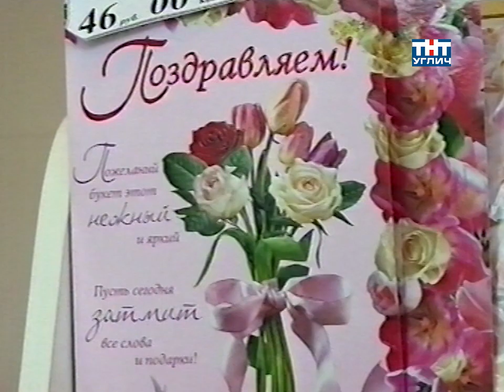2004/06 – Наш мир ОТКРЫТ КАждому | События